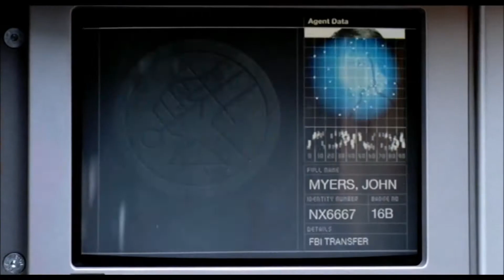Хеллбой Герой из пекла HD 2004 Hellboy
Хеллбой Герой из пекла
Hellboy

Вторая мировая война. Нацисты терпят одно сокрушительное поражение за другим. В результате исследования оккультных ритуалов в суперсекретной лаборатории учёным, работающим на фашистский режим, удаётся поднять из небытия Демона Ада, который должен помочь переломить ход войны.

Но в научную лабораторию тайно проникает отряд союзников и поворачивает это мистическое и грозное оружие против нацистов. Однако никто из участников эксперимента и не предполагает, что врата потустороннего мира после открытия окажутся неподвластны людям, и им придётся столкнуться с существами ещё более опасными и непредсказуемыми, чем Демон Ада.

страна США

В главных ролях:
Рон Перлман
Джон Хёрт
Сэльма Блэр
Руперт Эванс
Карел Роден
Джеффри Тэмбор
Даг Джонс
Брайан Стил
Ладислав Беран
Бидди Ходсон

режиссер Гильермо дель Торо